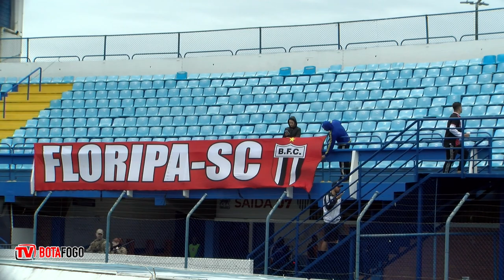Bastidores - Avaí 1x1 Botafogo - Brasileiro Série B - 11/06/2023